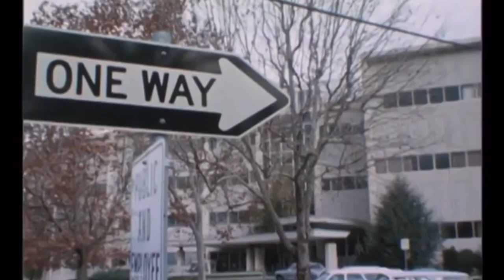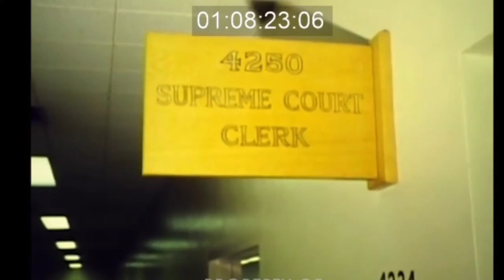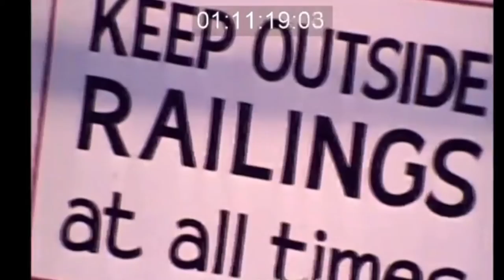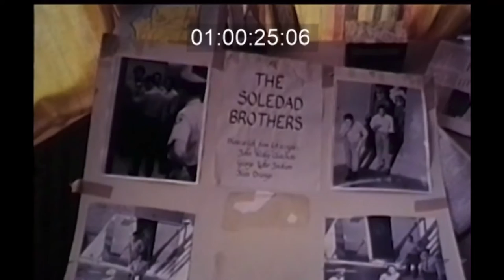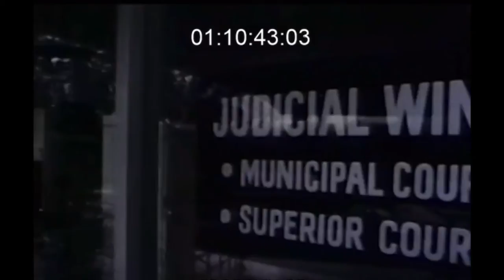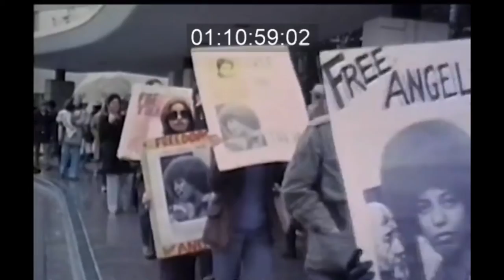Rare Political Prisoner Footage: Angela Davis - the Soledad Brothers 1971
***Some of the scenes in these reels may be repeated
** Rare never before Seen footage !! that is a bit damaged but all history is worth saving and learning!!
* Warning !! There is a Racial Overtone to these reels
GEORGE JACKSON was murdered by prison guards on August 21, 1971. Half a century later, his story deserves to be known by a new generation of activists.
Jackson was born on September 23, 1941, in Chicago. He was raised by a loving mother and father and given particular attention by his grandfather, George “Papa” Davis. But at age 15, Jackson was imprisoned at a youth facility in California after several juvenile convictions.
“Capture, imprisonment, is the closest to being dead that one is likely to experience in this life,” Jackson later wrote in his book Soledad Brother. “When told to do something, I simply played the idiot and spent my time reading. The absentminded bookworm, I was in full revolt by the time seven months were up.”

At age 18, Jackson was convicted on dubious evidence of a gas station robbery of $70. “I was captured and brought to prison when I was 18 years old because I couldn’t adjust,” he would later write.
Based on prior arrests, Jackson was sentenced to between one year and life in prison and shipped off to California’s notorious San Quentin prison. The indeterminate sentence, declared the judge, would incentivize good behavior.
GEORGE JACKSON, however, was anything but “good” in prison in the view of prison officials.
He organized sit-ins against segregated cafeterias and taught martial arts to other inmates to fight back against the ever-present, abusive prison guards. Introduced to radical politics by fellow prisoner W.L. Nolen, Jackson was soon leading study groups on Marx and Mao, and became a revolutionary.
“I met Marx, Lenin, Trotsky, Engels, and Mao when I entered prison,” Jackson would later write to his supporters, “and they redeemed me.”

While in prison, Jackson was appointed “field marshal” by the Oakland chapter of the Black Panther Party, and was tasked with recruiting more prisoners.
Throughout the 1960s, Jackson wrote frequently from behind bars about the consciousness of prisoners. He wrote in 1969:
There are still some Blacks here who consider themselves criminals — but not many.
Believe me, my friend, with the time and incentive that these brothers have to read, study, and think, you will find no class or category more aware, more embittered, desperate or dedicated to the ultimate remedy — revolution. The most dedicated, the best of our kind — you’ll find them in the Folsoms, San Quentins and Soledads. They live like there was no tomorrow. And for most of them there isn’t.
In 1966, Jackson, Nolen and a prisoner named George “Big Jake” Lewis were alleged to have founded the “Black Guerilla Family” — a prison and street gang — from inside San Quentin.
This is contested history, however. For decades, attaching Jackson’s name to an active gang allowed the California Department of Corrections (CDC) to deem as contraband all material related to the Black revolutionary.
On January 13, 1970, Nolen and two other Black prisoners were killed by a corrections officer at Soledad prison. Three days after the killings were ruled justifiable homicide, a guard named John V. Mills was killed. Despite a lack of evidence, Jackson and two other prisoners — Fleeta Drumgo and John Wesley Clutchette — were charged.

Together, the three became known as the “Soledad Brothers.” A conviction spelled an execution in the gas chamber at San Quentin. The state of California was trying desperately to kill its incarcerated revolutionaries.

THINGS QUICKLY got worse.

On August 7, George’s brother, Jonathan, a 17-year-old high school student from Pasadena, took several hostages at the Marin County courthouse, including a judge, and demanded freedom for the three incarcerated men. Four people were killed in the ensuing shootout, including Jonathan and the judge.

Hundreds of miles away, Angela Davis — who had been recently fired from the University of California-Los Angeles for “inflammatory language” — was charged in relation to the shootout because the guns used by Jonathan were registered in her name.

Upon her capture, Richard Nixon congratulated the FBI for apprehending “the most dangerous terrorist” in the country. Davis would later be acquitted in a trial that would go down in the annals of the Black Power movement.